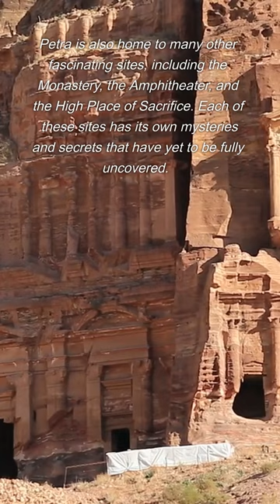Uncovering the Secrets of Petra, Jordan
Join us on a journey to the ancient city of Petra, Jordan - a place full of mystery and intrigue. Carved into the rock over 2,000 years ago, Petra was once a thriving trading center and home to many secrets and hidden treasures. The city was mysteriously abandoned in the 7th century, and its secrets lay hidden for centuries. In this 1-minute YouTube short, we'll explore some of Petra's most fascinating sites, including the legendary Treasury, which is said to hold a secret chamber filled with treasure. We'll also visit the Monastery, the Amphitheater, and the High Place of Sacrifice, each with its own mysteries and secrets waiting to be uncovered. Despite its age, Petra remains one of the most awe-inspiring and fascinating places on Earth. Come and explore its secrets with us!